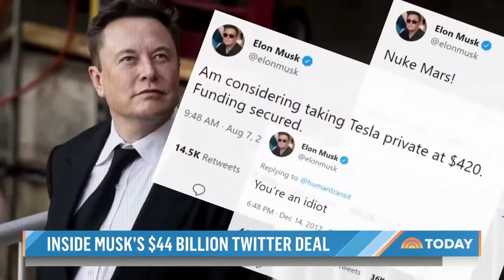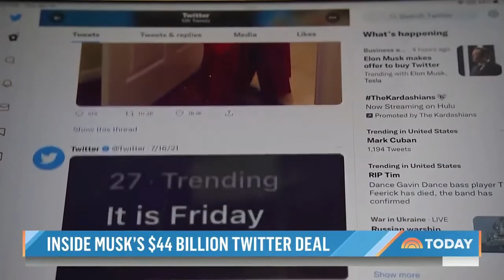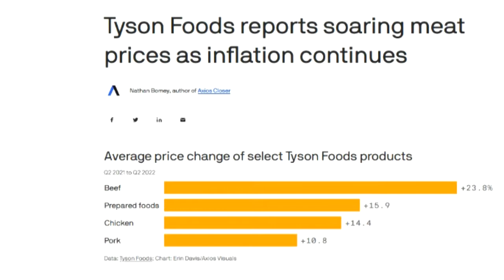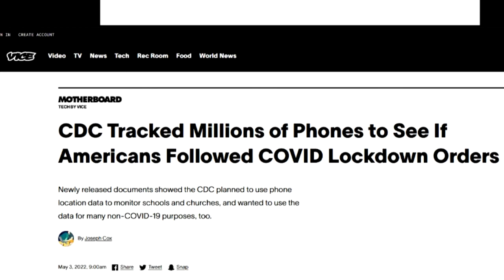Red Herrings - Public Occupied with Sideshows & Distractions